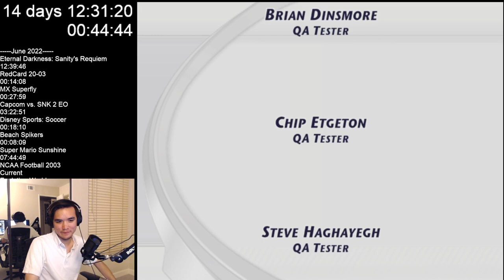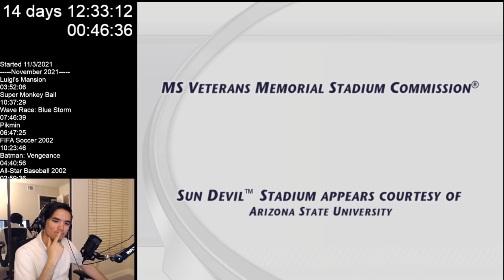Beating Every GameCube Game | First look at NCAA Football 2003